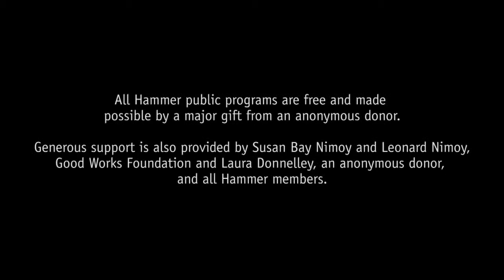Post-screening Q&A: "United Skates"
A Q&A with director Dyana Winkler follows a screening of "United Skates." Livestream begins after the screening. As the country’s last standing roller rinks are threatened with closure, United Skates spotlights a community of thousands who fight in a racially charged environment to save the underground African American subculture of roller skating. This “kaleidoscopically vibrant” (Variety) documentary examines an underappreciated world that has been formative to black music and culture.